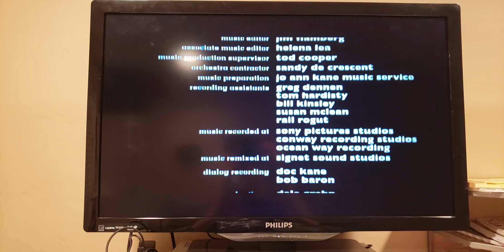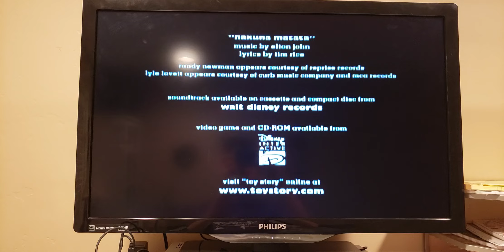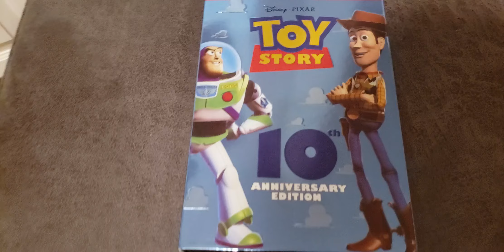Closing to Toy Story 2005 DVD